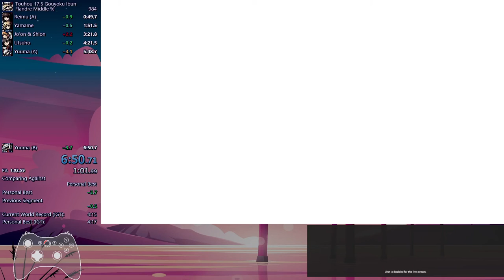東方「17.5」Speedrun | Flandre, Middle % in 4:13 IGT